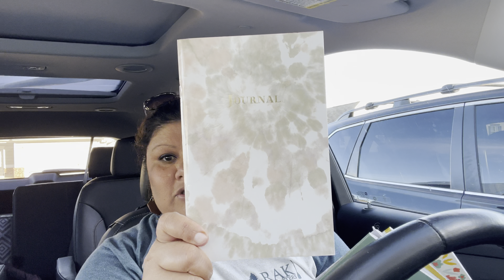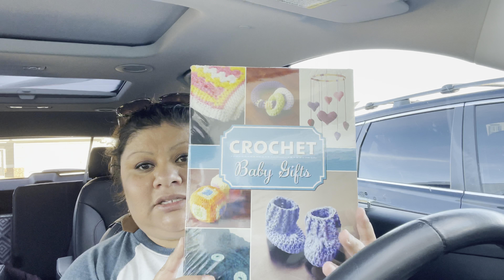Look what I find at Dollar tree, hobby & allie’s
🎁🎁VEE Wish Amazon link 🎁🎁

VERONICA STEELE
ADAIRSVILLE,GA 30103